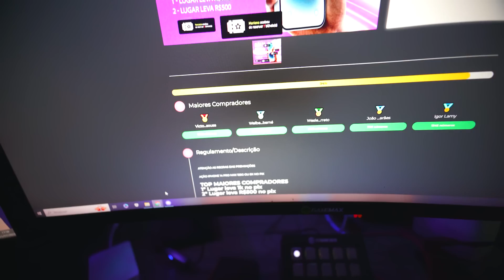FIZ CHURRASCO COM PICANHA URUGUAIA PARA MEUS AMIGOS ‹ PORTUGA ›